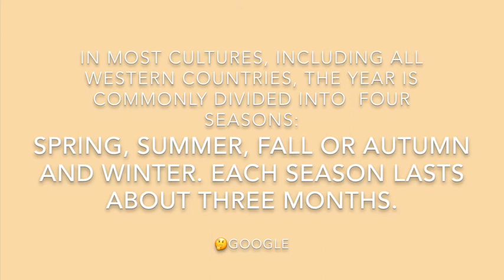LAHAT FIRST TIME KO PA WITH HUBBY!+NAKAYANAN KO BA? Weather Weather lang|FIL-AM COUPLE|LDR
Hello everyone!

Thank you for being here. In today’s video, weather weather namn tayo.!Moving here in 🇺🇸 USA last year, weather was one of my concerns. Especially, winter if kakayanin ko ba? Pero inlove eh, weather ka lang!🤣😂

Pero deep inside, kinda curious too how it feels pg snow time something that I look forward as well. Kasi sa tv ko lang nakita 😃 But the good thing, when I arrived here that was summer time good for me. Right? So, I will share to you guyz my first ever experienced the 4 seasons here in USA with hubby. And my priceless reaction, anong season?

I hope you enjoyed the video. God bless🙏See you on my next vlog❤️